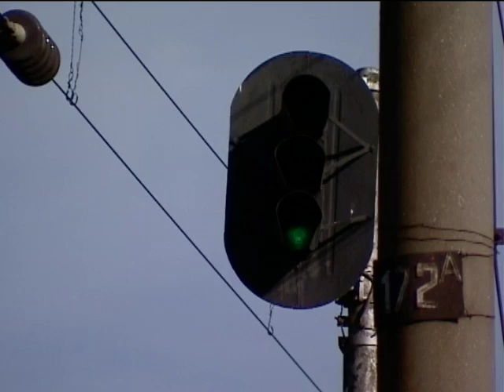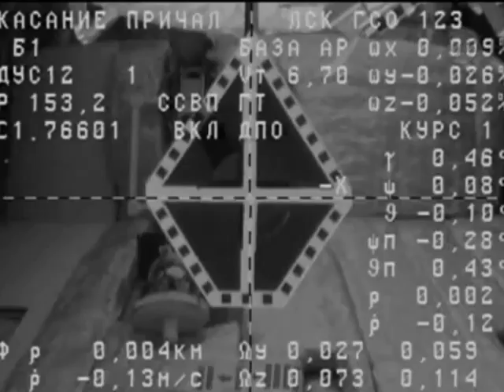Новости. Утро 09:00 - Интер - 06.02.2014